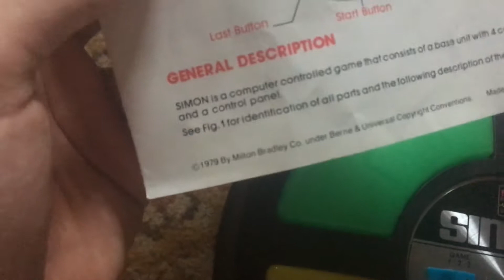I Beat the Original 1978 Simon Game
I was playing Skill level 4 which is a total of 31 sequences and I finally beat the game.